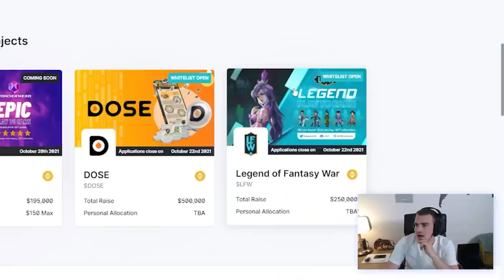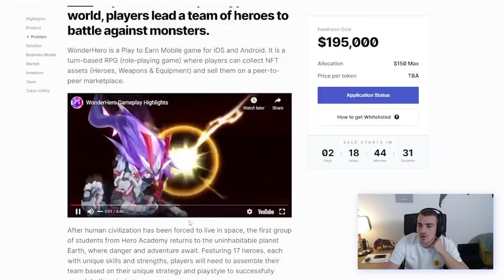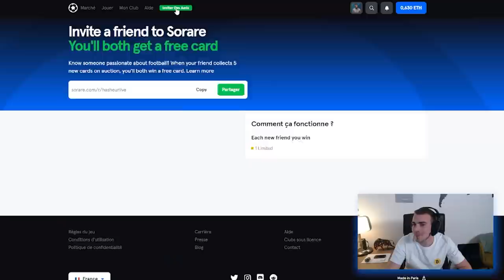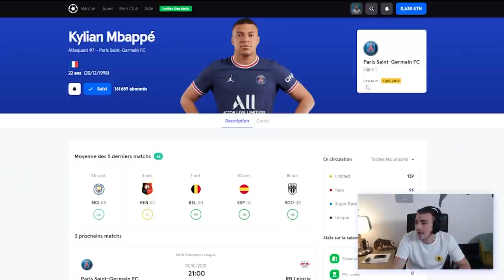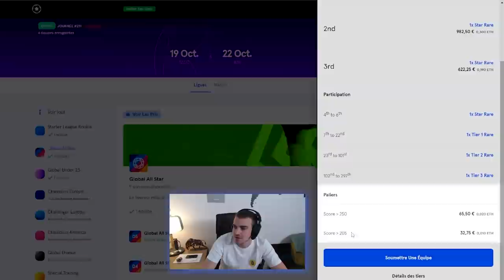Les sponsos crypto payent plus ?! | Hasheur Live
Dans cette vidéo, nous reviendrons sur l'actualité. Nous parlerons également des différentes entreprises avec qui je travaille ainsi que d'un projet français basé sur la blockchain.

*Ce lien de referral vous offre 1 carte limited pour 5 cartes achetés.

Vous voulez de l'actualité crypto condensée ? Le Block-note est gratuit, sort toutes les deux semaines, et se lit en moins de 5 minutes. La dernière édition: